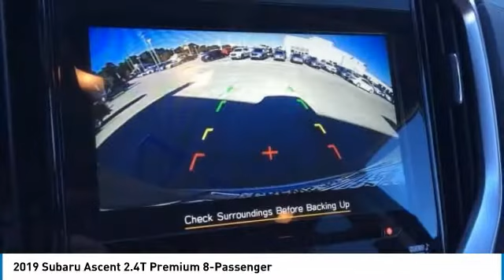2019 Subaru Ascent Charleston SC, Ladson SC, hanahan SC, summerville SC SK436244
2019 Subaru Ascent 2.4T Premium 8-Passenger